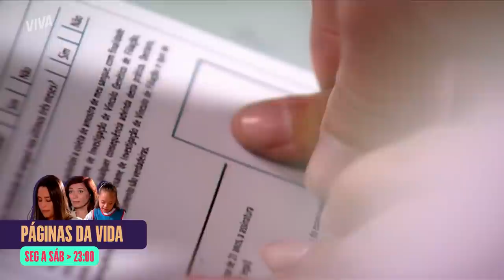LÉO E FRANCISCO FAZEM TESTE DE DNA E ALICE ALFINETA! | PÁGINAS DA VIDA | MELHOR DO DIA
Léo e Francisco foram fazer o exame de DNA para saberem se são mesmo pai e filho. E quem não perdeu a oportunidade de jogar indireta foi Alice!